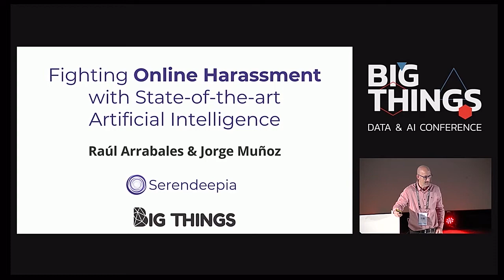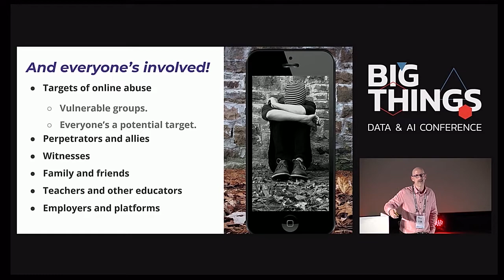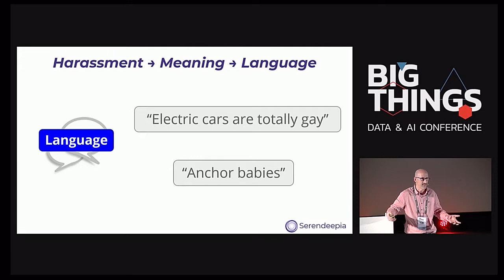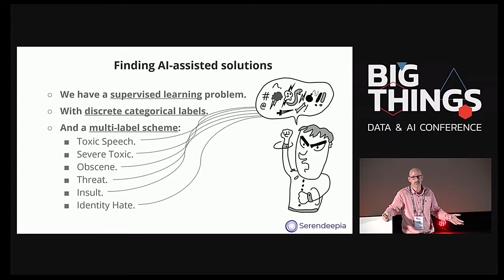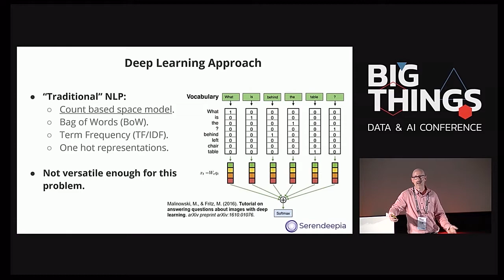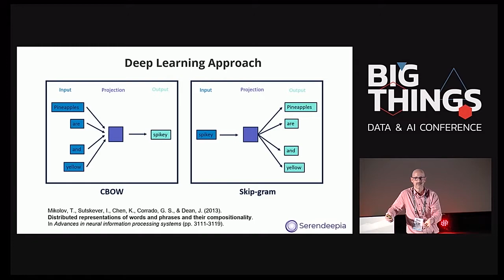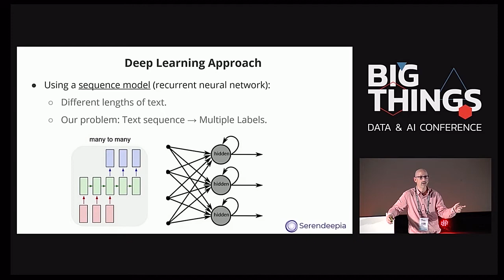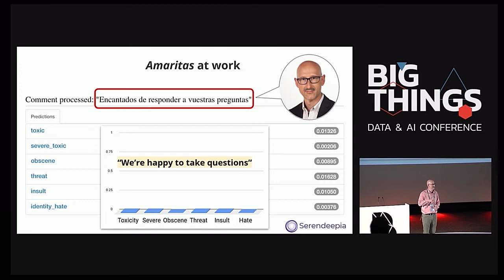Fighting Online Harassment with State-of-the-art AI by Raúl Arrabales & Jorge Muñoz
In this work Raúl and Jorge present an Artificial Intelligence system based on Deep Learning approaches which makes use of recurrent networks and Google Research’s recently proposed BERT (Bidirectional Encoder Representations from Transformers) attention mechanism in order to develop a neural model able to read between the lines and perceive, as a human would do, the presence of the following semantic content:

– Macho Language (male chauvinism, machismo, gender-based violence).
– Bully Language (threats, insults, violence, hostility and bullying).
– Obscene Language (sexually degrading, nastiness, obscenity).
– Hate Language (hatred, extremism, identity hate).
– Sour Language (resentment, antipathy and sourness).

Session presented at Big Things Conference 2019 by Raúl Arrabales & Jorge Muñoz, Co-founders of Serendeepia Research.

21st November 2019
Kinépolis, Madrid